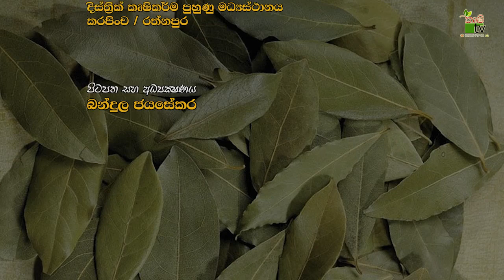Govibimata Arunalu TV Program | කුරුදු කොළ දිලිර නාශකය | 2021-10-17 | Krushi Tv